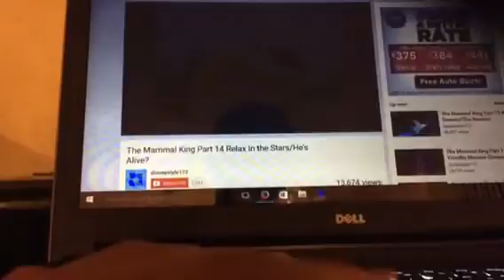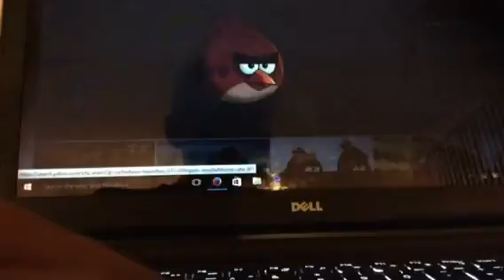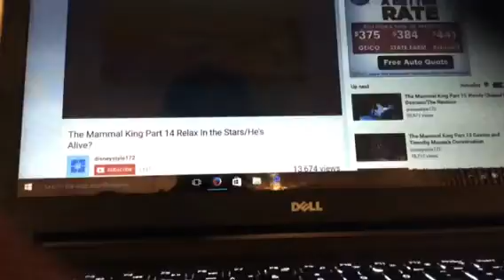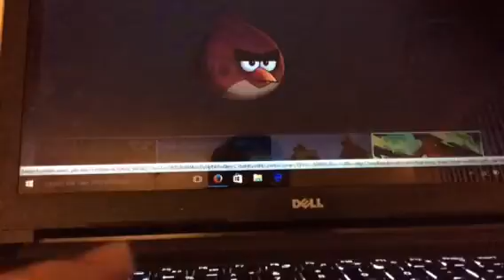The bird King part 14 - relaxing in the stars/he's alive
Red relaxes in the stars with flamzer, meltas, and burnard. What will happen next? Find out in the next chapter.